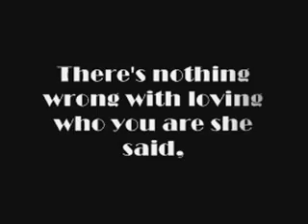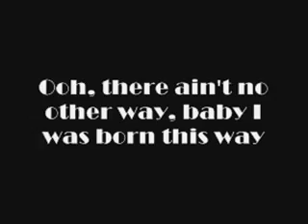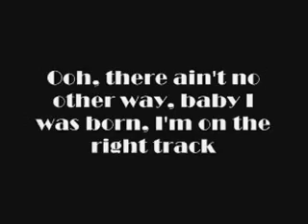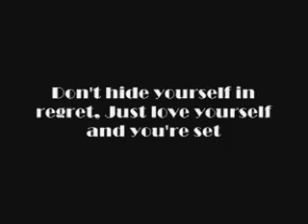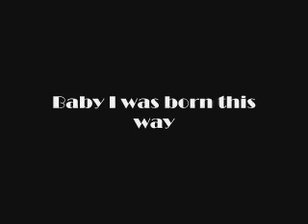Born This Way - Lady Gaga (Acoustic Cover)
Acoustic version of "Born This Way."

Dedicating track 7 to my cousins.. d'cOuzinz.. :)